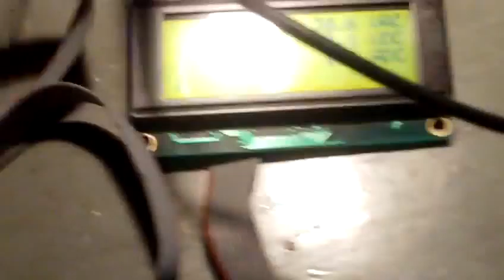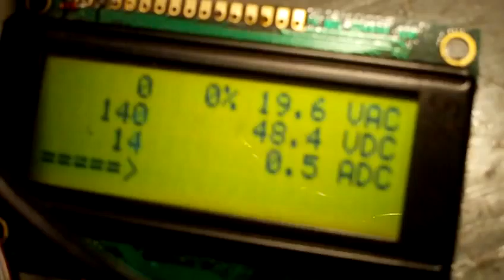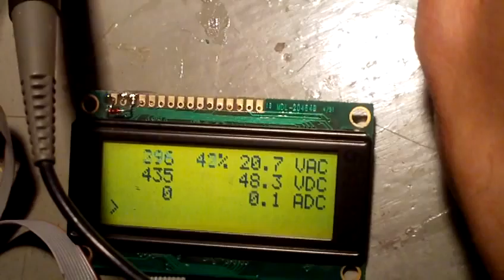test płytki na oryginalnym silniku ozas